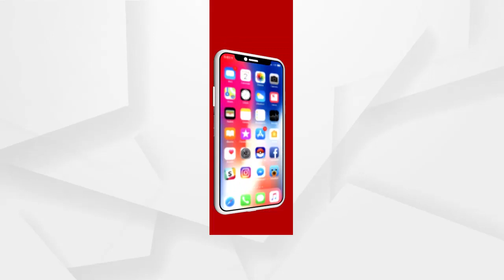ଜଣେ ପୋଲିସ କର୍ମଚାରୀଙ୍କୁ ଧମକ ଦେବା ଠିକ୍ ନୁହେଁ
ଫୋନରେ ଅଶ୍ଳୀଳ ଭାଷା ବ୍ୟବହାର କରି ଗାଳି ଦେବା ନିଶ୍ଚିନ୍ତ ଲଜ୍ୟାଜନ୍ନକ ବୋଲି ପ୍ରତିକ୍ରିୟା ରଖିଛନ୍ତି ପୂର୍ବତନ ପୋଲିସ ଅଧିକାରୀ ଗୀତାରାଣୀ ପଣ୍ଡା...
ArgusNews Odisha Politics BJD Dr. Byomakesh Ray